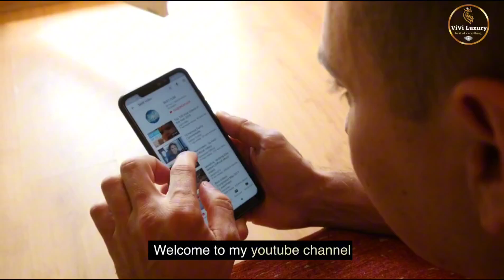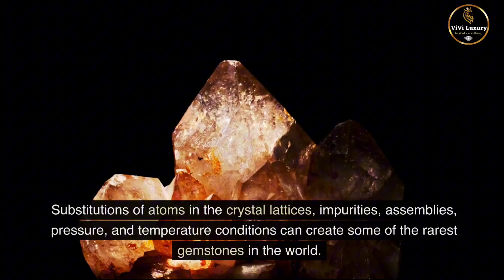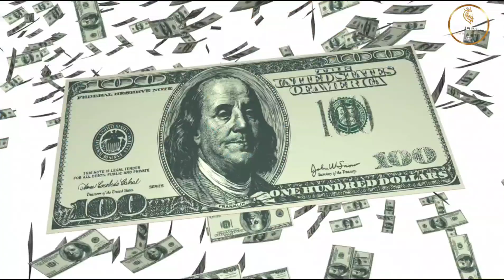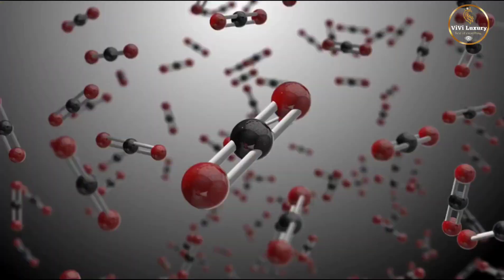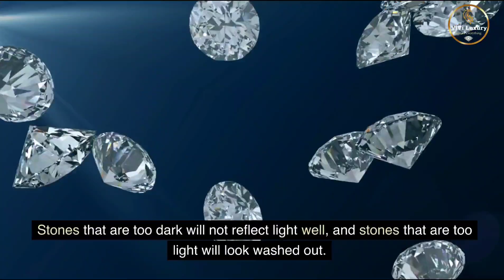The Most Expensive and Rarest Gemstones 💎💍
Most Expensive and Rarest gemstones 💎💍
These gemstones stand out not only for their beauty but also for their extraordinary scarcity, making them some of the most expensive and sought-after in the world. These gemstones are not only exquisite but also incredibly valuable due to their rarity, exceptional quality, and unique characteristics.

Also, income and/or earnings representations are aspirational statements of your earning potential-there is no guarantee that you'll receive the same results, if any. Your results in business will depend entirely on things like your experience, effort, dedication, etc. and regardless of these things, there is always a risk in business. Furthermore, please understand that I've taken reasonable steps to ensure that the information on this The video is accurate. Thanks for supporting my channel.